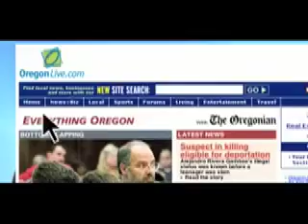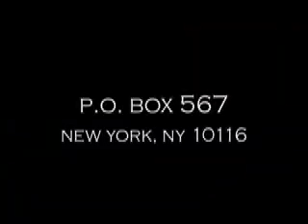The Work of Dominique Jackson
The Work of Dominique Jackson; Daytime Television, Film, New Media, Music Videos, & Pilots.